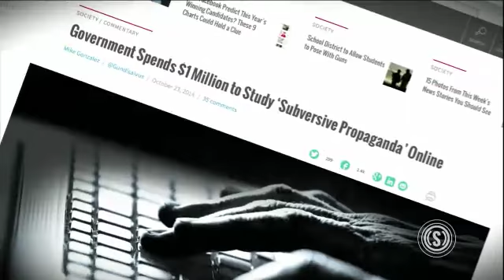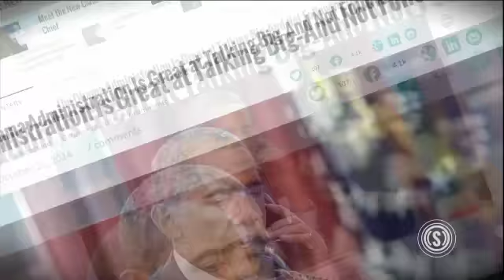CPAC 2015 - L. Brent Bozell III, Media Research Center